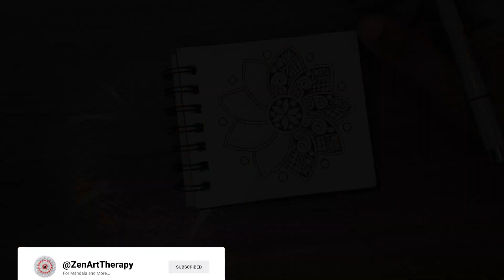Day 45/100 : Unlocking the Beauty of Stippling Mini Mandalas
COPYRIGHT INFO :
If you post any of our art on Social Media, please give proper credit to @ZenArtTherapy  😊❤️
All videos and designs uploaded by  Zen Art Therapy  are intended for private use only. 💕